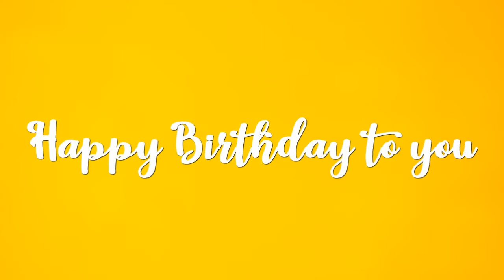Happy Birthday Parker